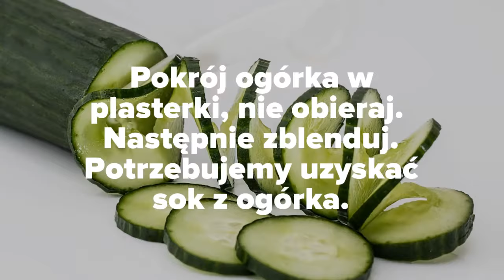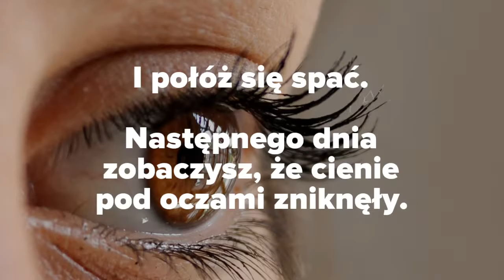Jak Pozbyć Się Cieni Pod Oczami - Cienie Pod Oczami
Cienie pod oczami? Jak Pozbyć się cieni  pod oczami w jedną noc?
Zaraz się dowiesz

Pozbywanie się cieni pod oczami, czasami jest konieczne, bo po prostu wyglądamy źle. Prawda jest taka, że cienie pod oczami i domowe sposoby to wszystko czego potrzebujesz, aby poprawić swój wygląd.

Teraz co potrzebujesz to:

Ogórek

Pokrój ogórka w plasterki, nie obieraj.
Następnie zblenduj.
Potrzebujemy uzyskać sok z ogórka.

Gdy masz świeży sok z ogórka dodajemy trzy łyżki mąki ryżowej, jeśli akurat nie masz jej w swoim zasięgu, nie poddawaj się, użyj pszennej, która jest w każdym domu.

Wymieszaj składniki

Następnie przyda nam się kapsułka witaminy E.
400 mg lub 600 mg. Te dawki spełnią najlepiej swoje zadanie, aby zlikwidować cienie pod oczami.

Dodaj kolejne 3 łyżki mąki.

Wymieszaj wszystko bardzo dokładnie.

Nasz domowy sposób na ciebie pod oczami jest gotowy.

Umieść tą miksturę na cienie pod oczami i unikaj szorowania. Po prostu połóż gęstą warstwę.

Cienie pod oczami Domowe Sposoby SZYBKI EFEKT

I połóż się spać.

Następnego dnia zobaczysz, że cienie worki pod oczami zniknęły.

Każdy jest inny, więc jeśli u Ciebie jest wyjątkowo cieżko i nie wiesz jak zwalczyć cienie pod oczami aplikuj tą miksturę codziennie.

Jest to bezpieczny sposób i nie powoduje żadnych podrażnień na skórze.

Miksturę możesz trzymać w lodówce przez 9 dni, więc jest to duże ułatwienie.

Mam nadzieję, że ten filmik pomoże tobie usunąć cienie pod oczami.

Jeśli znasz inne sposoby podziel się komentarzem i koniecznie czekam na wrażenia po efektach tej kuracji. Chcesz więcej skutecznych porad?